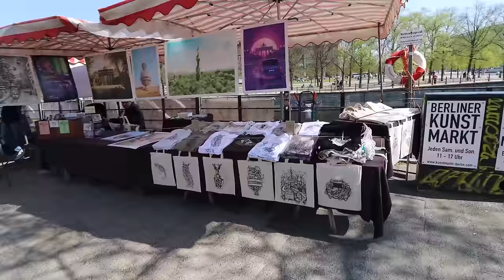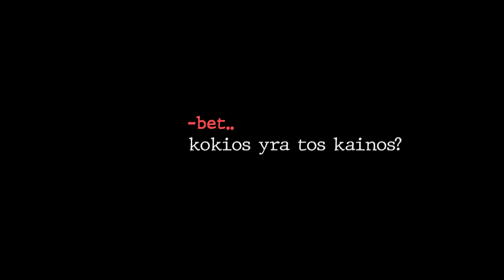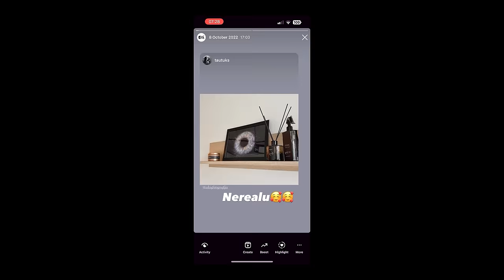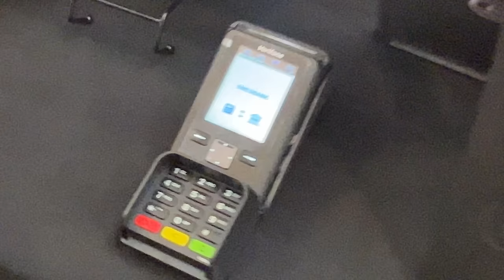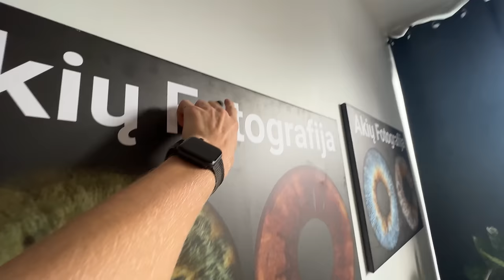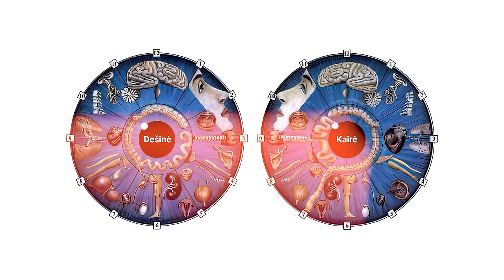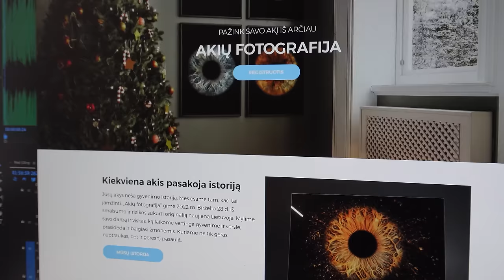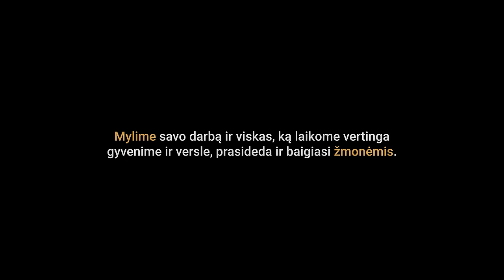Filmas – „Akių Fotografija“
Šiame filme matysite VISUS mano žingsnius iki SĖKMĖS.

Tai yra mano *didžiausias* (2 metų) video kūrinys ir NEMOKAMAS filmas Jums, – galimybė išmokti, įsikvėpti, išvysti VISAS verslo paslaptis bei tiesą.

Jeigu galvojate, kad viskas buvo LENGVA ir GRAŽU, stipriai klystate.

Buvo DAUG abejonių bei sunkių momentų… Bet dėl *1 priežasties* nusprendžiau tai tęsti ir šiai dienai esame ten – kur esame.

Visą tai – išvysite šiame filme.

*Žiūrėkite atidžiai...*

Jeigu norite sužinoti apie viską ką darau DAUG anksčiau, sekite mane Instagrame